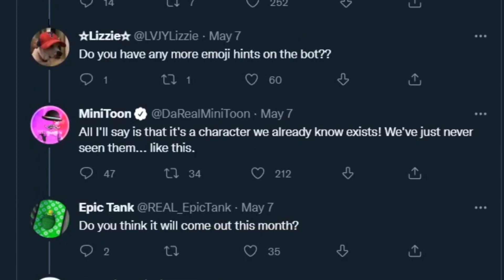MiniToon Leaked The New Character Chapter Map... (Piggy)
New Piggy Character Chapter Has Been Revealed... (Piggy)

 the insolence overseer phenna skin aprp piggy book 2 chapter 9 ending new
 piggy book 2 chapter 9 cutscene piggy book 2 chapter 10 insolence piggy nova atualização roblox piggy book 2 chapter 11 piggy book 2 chapter 11 kreekcraft gameplay